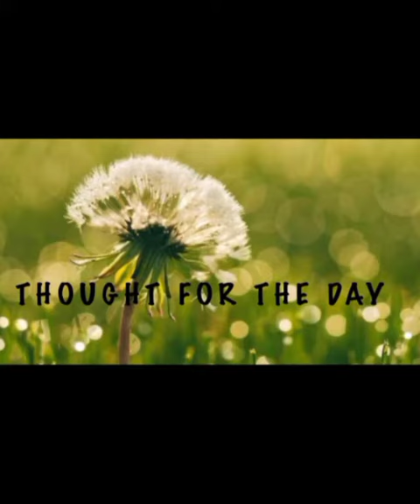Thought for the day | Christ Nagar School | Nov 5